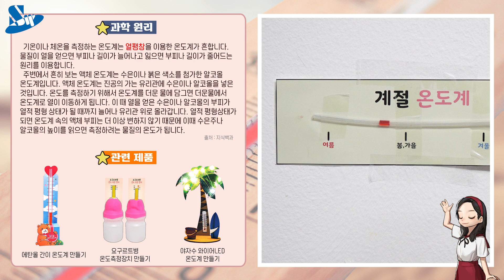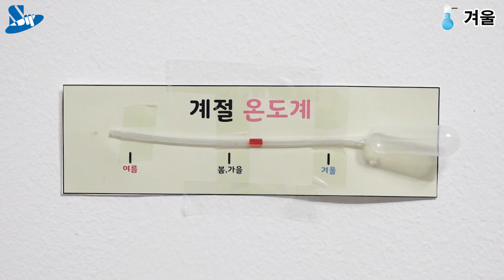[과학 실험] 계절 온도계 만들기(온도계 원리)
계절 온도계를 만들고 온도계에 대해 알아봅시다!